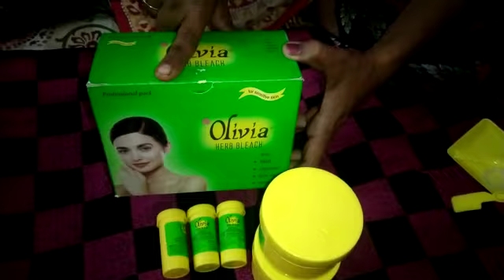OLIVIA USE AND INFORMATION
Video from Sushma Gawande